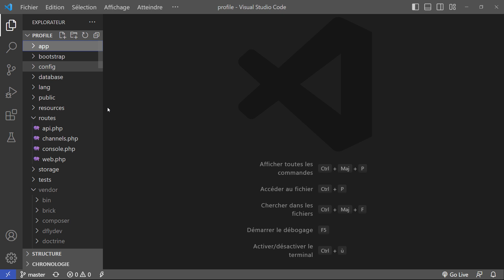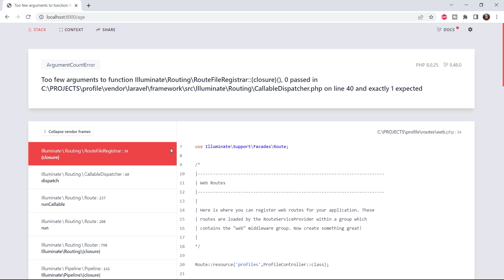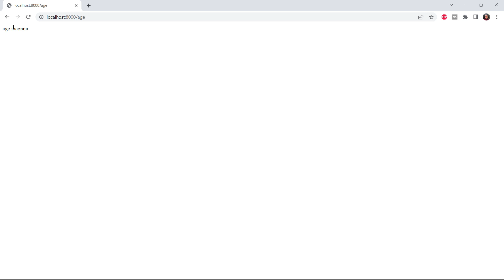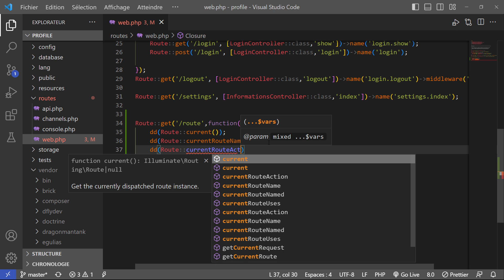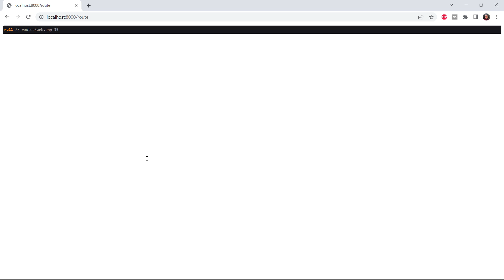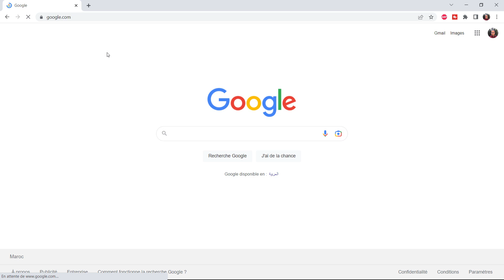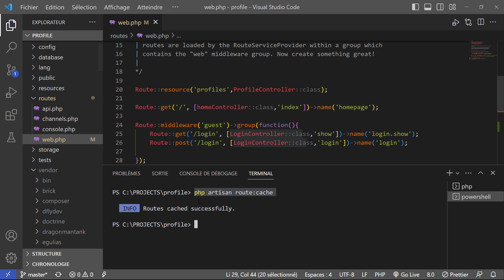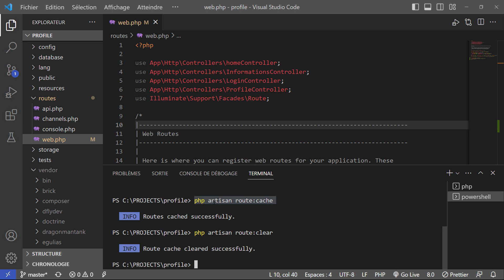47- Routage, argument optionnel, away,cache laravel darija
47- Routage, argument optionnel, away,cache laravel darija